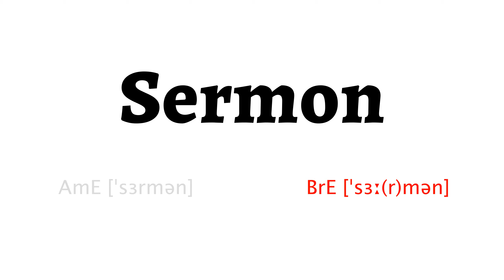How to Pronounce sermon in American English and British English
Learn how to say sermon with HowToPronounce Free Pronunciation Tutorials.
This video shows you how to pronounce sermon correctly in American English and British English.